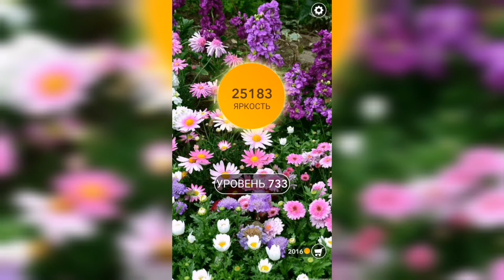Word / Слово Крест: Поиск русского кроссворда / Уровень 733